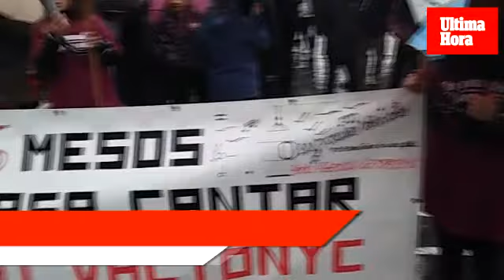Manifestación en Palma en apoyo a Valtonyc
Palma acogió el 24 de marzo una manifestación en la que participó un millar de personas para exigir la libertad de expresión y la absolución del rapero mallorquín Miquel Josep Arenas, Valtonyc, condenado a tres años y medio de cárcel.
La manifestación fue convocada por el Grup de suport a Valtony.